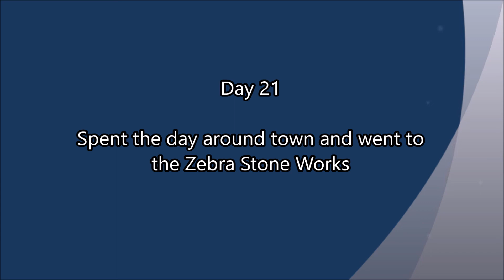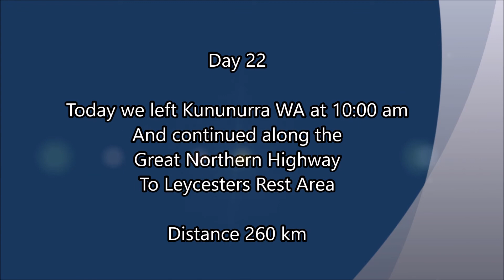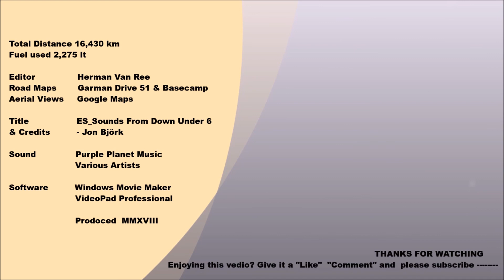EP 021 - Day 21 Zebra Stone Works - Day 22 Leycesters Rest Area